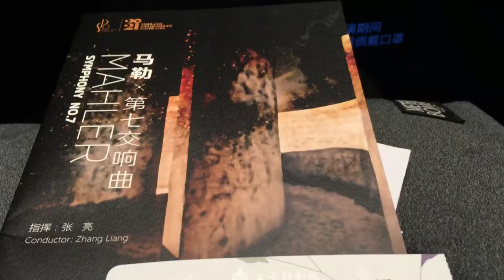MAHLER Symphony No. 7 by ZHANG Liang, a video inpression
ZHANG Liang conducted Shanghai Philharmonic Orchestra in Mahler's Symphony No. 7 at Shangyin Opera House in Shanghai, Noveber 8, 2020
Here is an video impression.